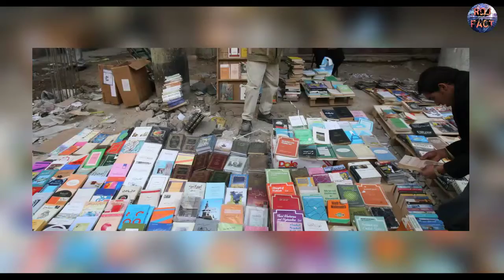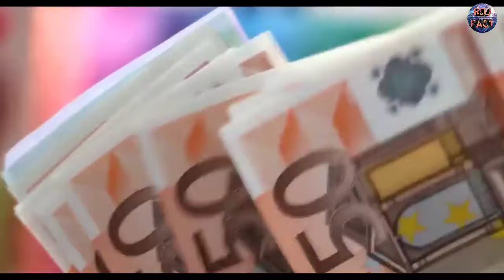Hasim Amla की jeresy में Catsle का logo क्यो नही होता है | Top engimatic facts | RDJ fact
अगर आपको मेरे video सच मैं पसंद आते है तो मेरे इस channel Ko subscribe जरूर करे और bel icon दबा दे ताकि मेरे नए video ‍के अपडेट आपको सबसे पहले मिले।